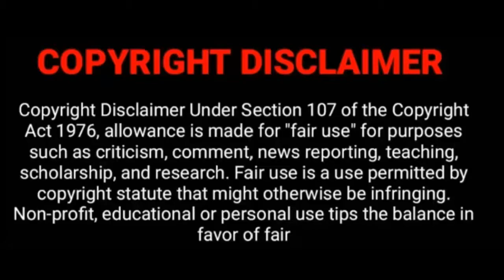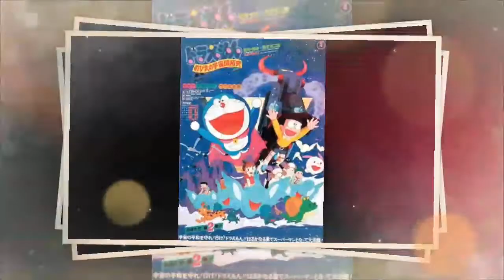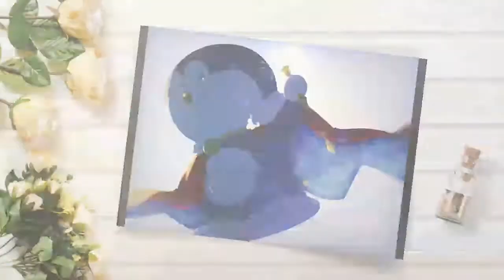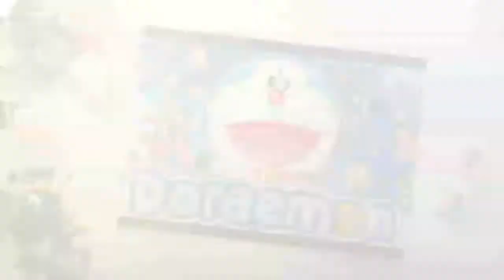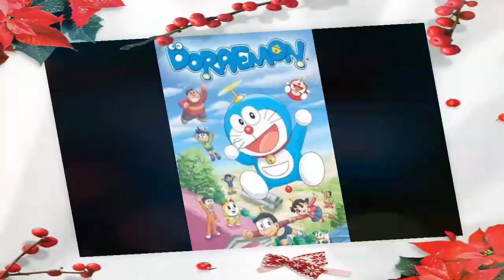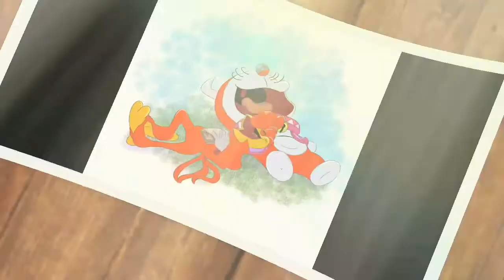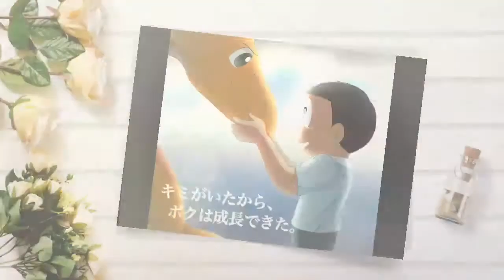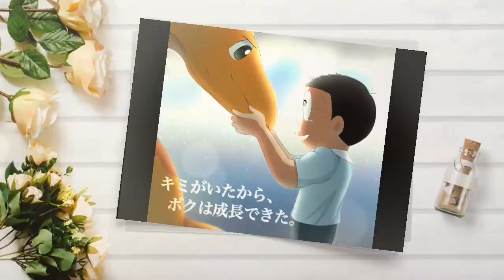🔥😍Good news:Nobita's treasure island doremon movie released date in india|Storyline explained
HI GUYS WATCH THE VIDEO TILL END.

👉NOBITA'S TREASURE ISLAND MOVIE FULL DETAILS.👈🏿

 released date confirmed in india

 Nobita's treasure island doremon movie story revealed

 Nobita's treasure island doremon movie
 Doremon new movie list

 Anime youtuber collab